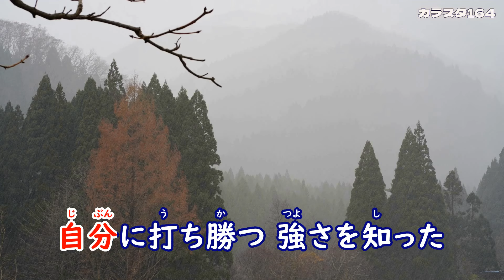「白神山地」長山洋子／カラオケ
作詞：鈴木紀代、作曲：西つよし、編曲：伊戸のりお、2024年6月19日発売。
00:22　1番「惚れたあなたと」
01:26　2番「喉を突き刺す」
03:06　3番「津軽三味線」

ノリがよく、ロングトーンが気持ちいい、歌い心地抜群のメジャーな三味線もの演歌。